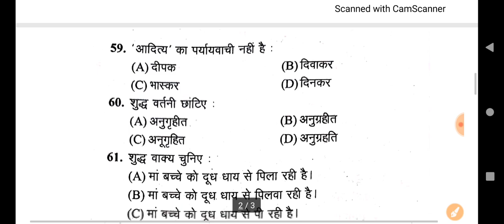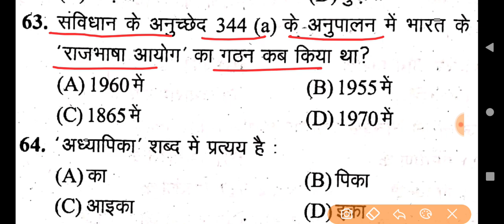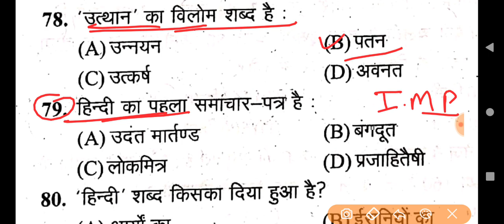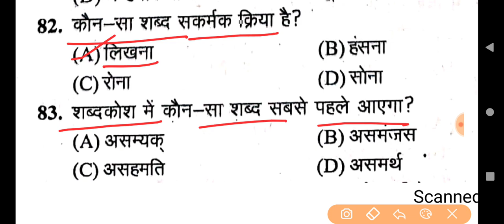Hindi Practice Set ,Hindi Mock Test, Hindi Top 30 Questions For UP B.Ed Entrance Exam 2021#128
Study Plan.

इतिहास पॉर्ट-4

7

👉 Syllabus.

Any Information.